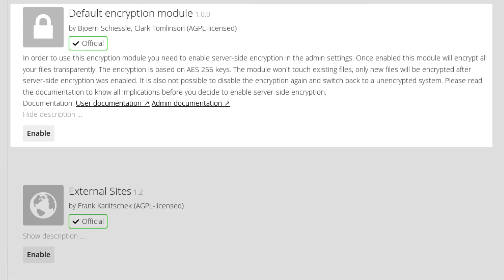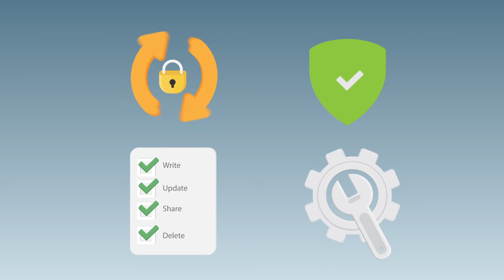ownCloud Feature-- Security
Encryption of data and onsite key management for secure file sharing.

Based on the popular ownCloud open source file sync and share community project, ownCloud was founded in 2011 to give corporate IT greater control of their data — combining greater flexibility, openness and extensibility with on premise servers and storage.